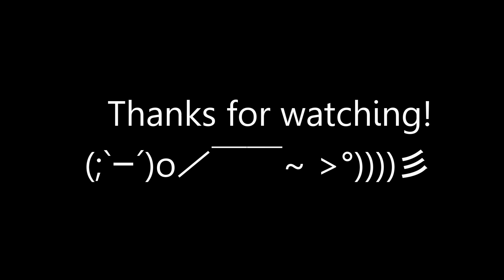渓流ベイトフィネスで良型ヤマメを捕獲！ 春に渓流ルアーフィッシング！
当チャンネルではＢＧＭとして、下記を使用しています。